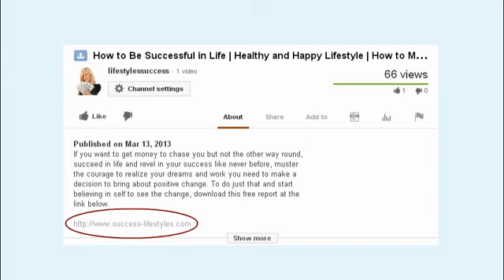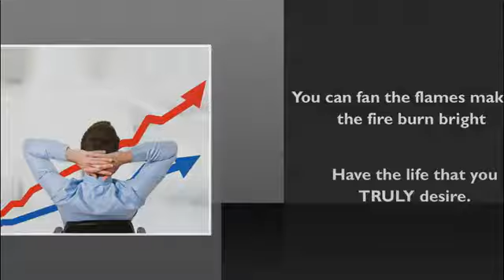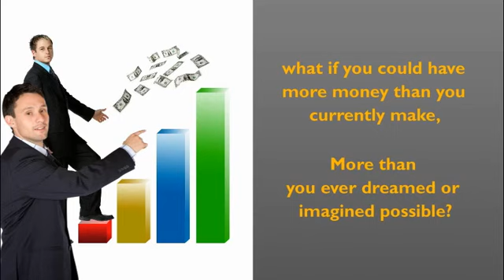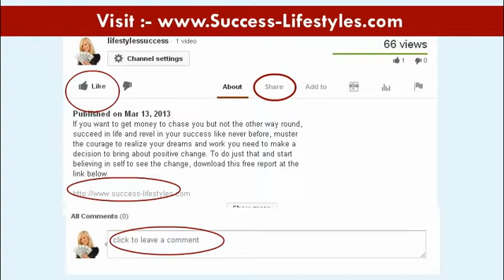You Can Be A Success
Are you sick and tired of chasing money that always seems to be out of reach? If you want to get money to chase you and not the other way round, succeed in life and revel in your success like never before and muster the courage to realize your dreams; you need to make a decision to bring about positive change.